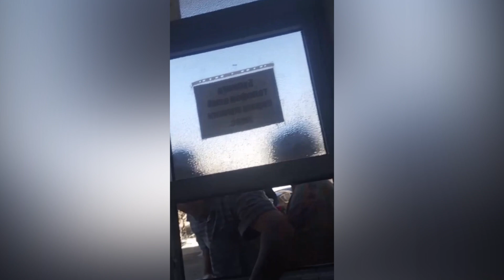Шофиркон туманида жойлашган Туғруқ комплексида содир бўлган ҳолат юзасидан расмий хабар